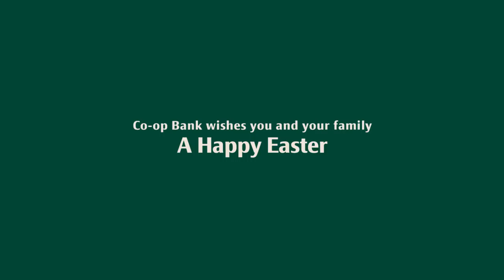Co-op Bank wishes you and your family a Happy Easter!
May the death and resurrection of our Saviour this Easter season remind us that, it is in dying with Christ and resurrecting in His holiness that our hope and salvation lies.